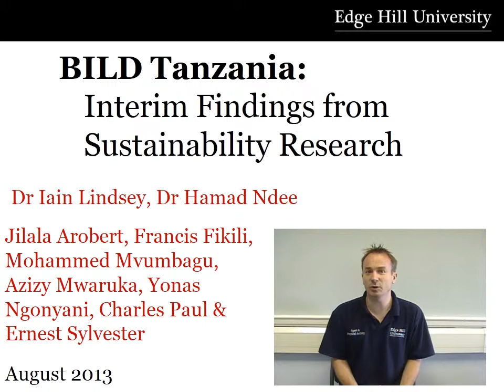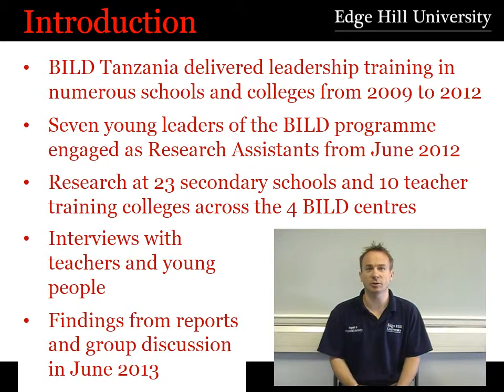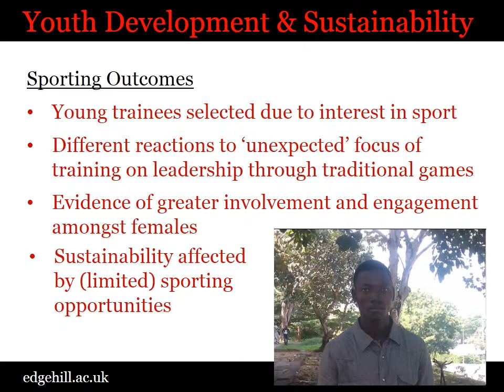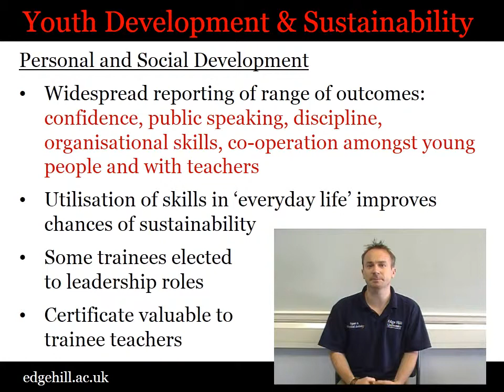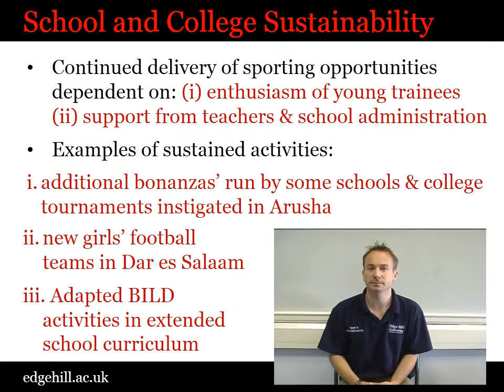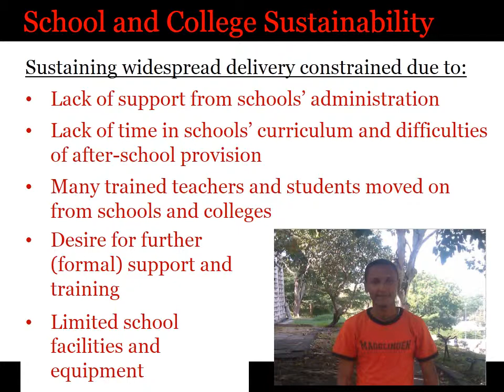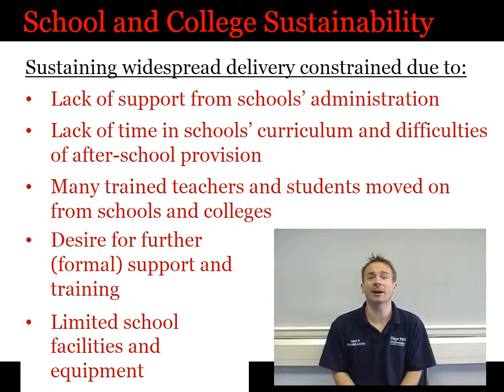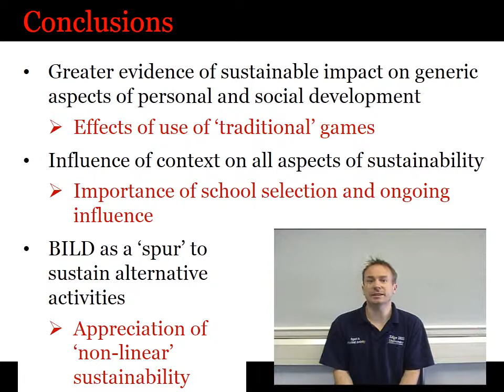Sport and Sustainability: BILD Tanzania Programme Interim Research Findings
This presentation presents findings from a Leverhulme Trust funded research project: 'Sustainable Development in African Sport'. The findings are from data collected by young leaders on the Beckwith International Leadership Development programme in Tanzania. These findings are just one part of a wider research project. For more information on the research project and to be added to the mailing list for the project's newsletter, please visit